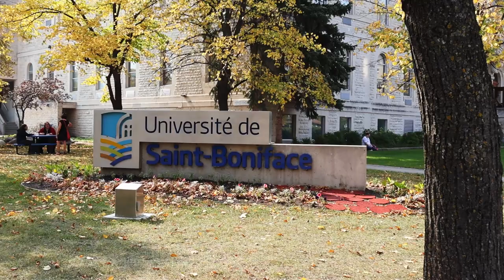Episode 53: St. Boniface - Lunch Time Shenanigans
It's lunch time. I've just eaten my peanut butter sandwich and I want to go out and photograph my workplace's neighbourhood, St. Boniface.

It's also still warm enough and sunny enough that I can enjoy myself and the autumn colours. So many beautiful sites to explore in the 'hood.

Wait. Since it's St. Boniface, Winnipeg's French Quarter, I should have stated that last bit in French.

...* ahem *

Il fait également assez chaud et assez ensoleillé pour que je puisse profiter des couleurs automnales. Tant de beaux sites à explorer dans le 'hood.

Allons-y!

* My Gear *

Cameras:
Campark X5

Lenses:
Canon EF 24-105mm f4 IS L
Canon EF 70-200mm f4 IS L
Canon RF-S 15-45mm F/4.5-.3 IS STM

Accessories:
K&F Concept 10 Stop ND filters
AmazonBasics Backpack
Benro Mach3 Tripod
Benro GX25 Two Series Arca-Type Low Profile Aluminum Ball Head
RØDE Wireless GO II Mic System
Feiyu Tech AK2000S Gimbal